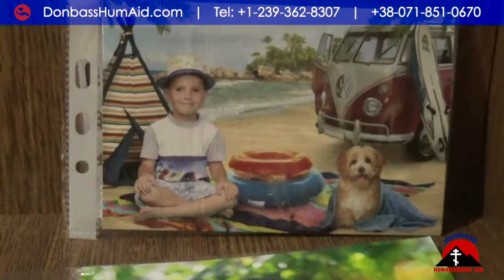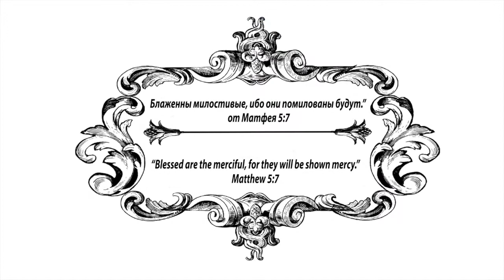Помощь многодетным матерям Our help to single mothers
У многодетной мамы Ольги из Будённовского р-на Донецка старшая дочь — инвалид от рождения. Наш фонд «Гуманитарная помощь Донбассу» приобрел для семьи в помощь три комплекта постельного белья, большое полотенце, много медикаментов, а также привезли две упаковки памперсов. Мама-одиночка Елена живет в Киевском р-не Донецка. Пока Елена снова станет на ноги, наш фонд помог им продуктами питания, чистящими и моющими средствами, средствами личной гигиены, а также купили канцелярские товары для Софии в школу. The mother of three children Olga from the Budyonnovsky district of Donetsk has an older daughter who is disabled from birth. ‘Donbass Humanitarian Aid’ purchased for the family three sets of bed linen, a large towel, many medicines, and also brought two packs of diapers. Single mom Helen lives in the Kievsky district of Donetsk.  Until she is back on her feet, we helped them with food, cleaning supplies and detergents, personal hygiene products, and also bought school supplies for Sofia.